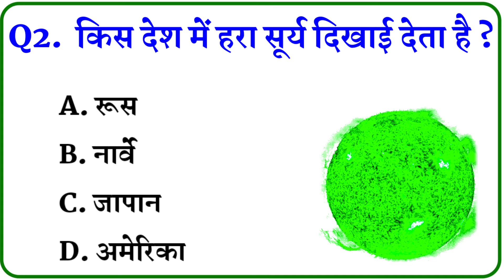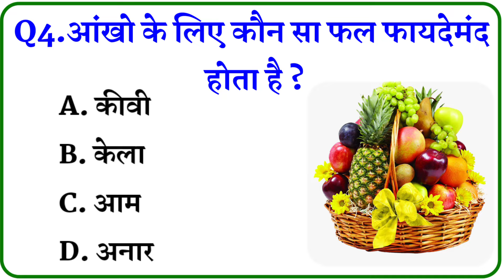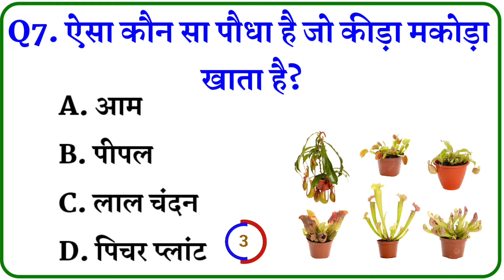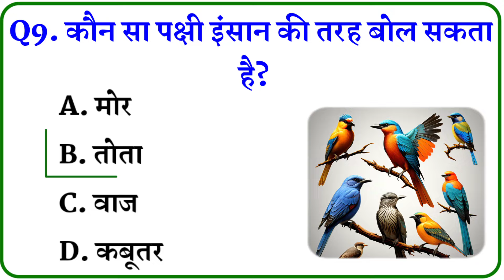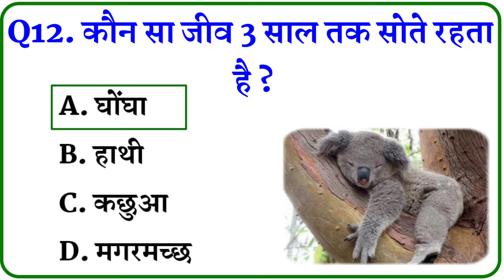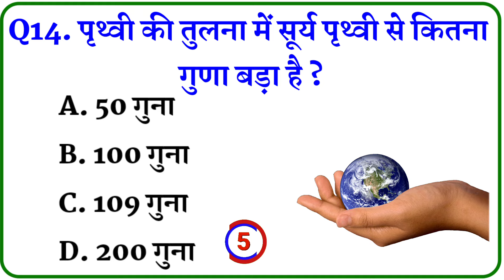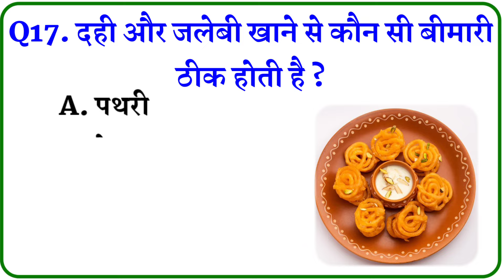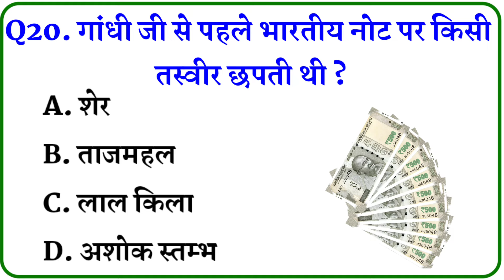♦️General Knowledge || Gk Quiz || Gk Questions And Answers || Gk Question || Gk Ak Bihar || Part -42